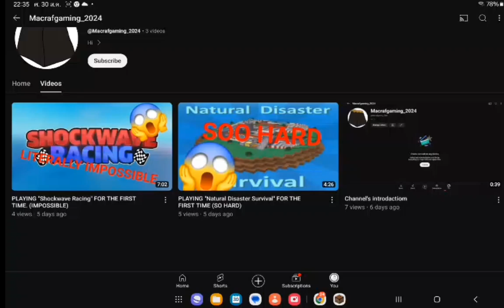the hell is these channel's intro😭😭😭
Found this "cool" intro lmao
Channel's name: Macrafgaming_2024
Funny, low quality, low qualities, intro, channel, channel's intro, Roblox, Macraf, Macrafgaming_2024